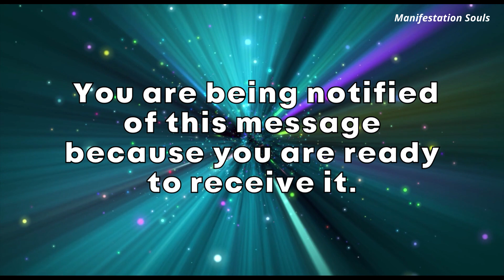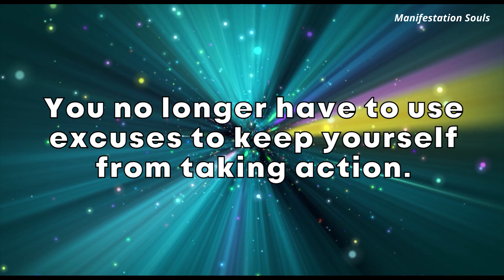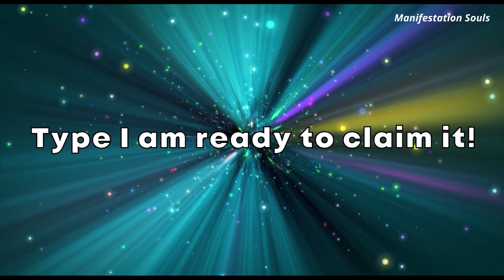You are being notified...Universe